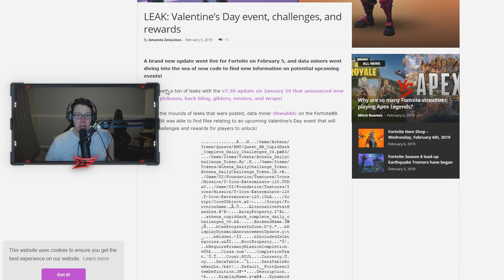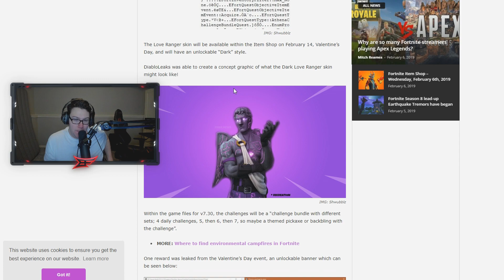The NEW Valentines Event FREE REWARDS in Fortnite...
Want Crisp Quality like mine? e.lga.to/DooMClan